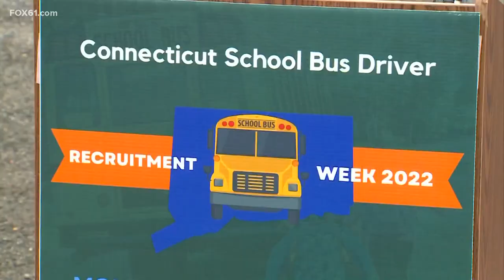Connecticut school bus drivers wanted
With more than 1,000 vacancies for school bus drivers statewide, the Connecticut School Transportation Association is holding a weeklong bus driver recruitment that got underway Monday.

With school bus driver staffing down by anywhere from 5% to 25% across Connecticut, the state is developing creative ways to recruit.